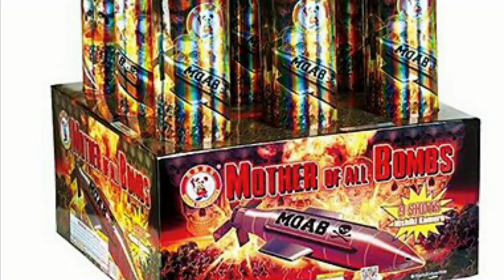Mother Of All Bombs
9 shot 3" NOAB packed 2/1 from Winda. A must have for any show!